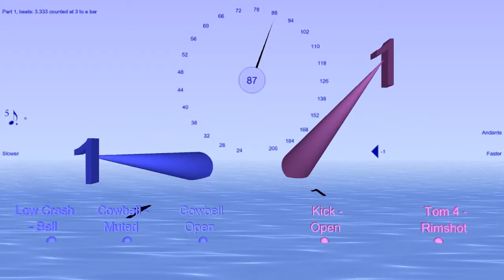A 5:3 polyrhythm played following measures of 3 and 2 beats - still counted as 5:3 Bounce Metronome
Part of next release of This video shows what happens if you superimpose measure patterns of 3 and 2 beats over the rhythm of a 5 : 3 polyrhythm. I've also added numbers to count out the underlying 5:3 polyrhythm to make it easier to see what's going on and to practise it.